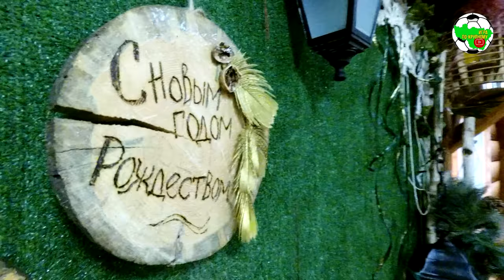"Новогодний сыр-бор". Детская новогодняя программа | 2019-2020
г.Владимир, ПКиО "Загородный". Детская новогодняя программа 2019/2020 гг.